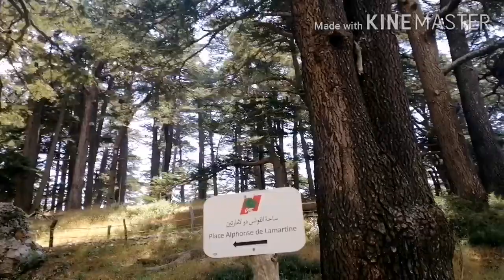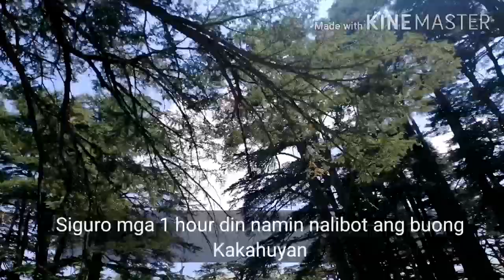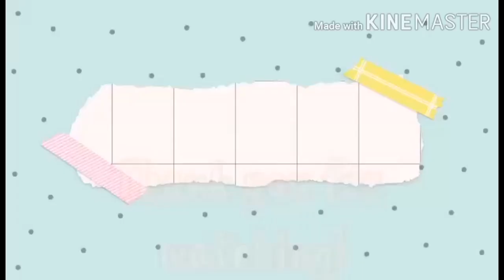Trip to cedar tree